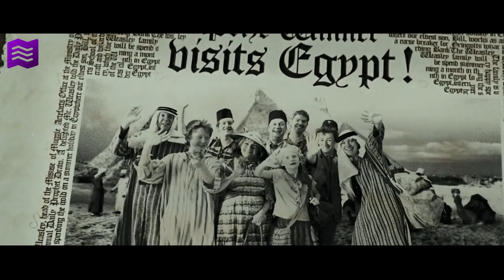7 nejbohatších kouzelnických rodin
Lockhart díky svým knihám vydělal nemalé množství galeonů. Jak na tom ale byly ostatní rodiny? V tomhle videu se dozvíte, které kouzelnické rodiny byly navždy za vodou.

7. místo – Lockhartovi
Sedmé místo obsadila kouzelnická rodina, která své jmění získala díky Zlatoslavu Lockhartovi. Ten se narodil mudlovi a matce, která byla čarodějka. Obě jeho sestry byly motáci, takže matka výrazně upřednostňovala právě Zlatoslava. Když mu přišel dopis do Bradavic, tak ho matka ještě víc upřednostňovala. Po dlouhém rozhodování byl Zlatoslav zařazen do Havraspáru, kde si na sebe pořád strhával pozornost. Po škole Lockhart ovládl paměťová kouzla a začal vydávat své díla, ve kterých vykrádal úspěchy jiných. Minimálně po peněžní stránce se mu to ale vyplatilo, protože i přes menší překážky v kariéře vydělal kupy galeonů. Své bohatství pak dával okázale najevo – nosil drahé pláště, měl drahé brky, podle jeho slov byla jeho hůlka z třešňového dřeva také drahá a jinak na tom nebyl ani jeho další majetek. Svého bohatství si ale moc dlouho neužil, protože se svých 28 letech nastoupil na pozici učitele obrany proti černé magii v Bradavicích. Tato pozice byla ale prokletá lordem Voldemortem, a tak se na konci roku místo zvýšení své slávy dostal Lockhart zdánlivého konce své kariéry. Byl totiž zasažen kouzlem Zapomeňte, které se pokusil vyslat na Harryho Pottera. To se ale kvůli rozbité hůlce Rona Weasleyho odrazilo a zasáhlo Zlatoslava. Ten byl pak trvale přesunut ke svatému Mungovi a sem tam mu tam ještě nějaký ten dopis od jeho obdivovatelek přišel. Neznámo jak zvládl napsat knihu „Kdo jsem?“ a kromě zlata mu zůstal z doby jeho slávy i zvyk rozdávat podpisy každému, koho potká.

🕒 ČASY 🕒
0:00 - Úvod
0:20 - 7. Místo
1:53 - 6. Místo
3:27 - 5. Místo
4:38 - 4. Místo
5:43 - 3. Místo
6:28 - 2. Místo
7:44 - 1. Místo

FILMY
KNÍŽKY

⚡ Harry Potter ⚡